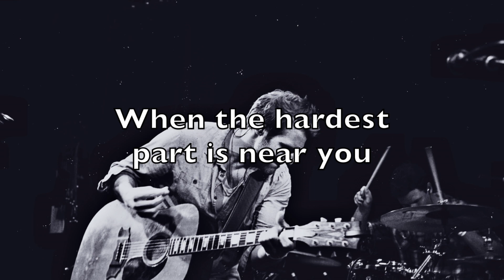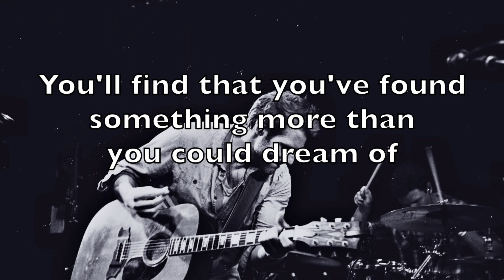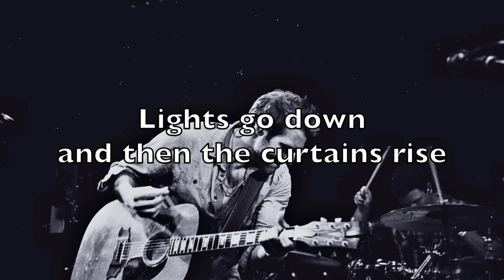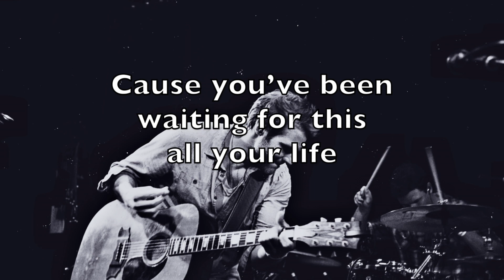This Time - Marc Robillard [Official Lyric Video]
Superpop (Like You Mean It) - Track 9

Out here, we're all holding on,
waiting for our time to come,
out here

My dear, its a war tonight,
and now I know we have to fight,
out here

Hold your tears, show your will to never lie
Down on the ground, When the hardest part is near you

this time, this time there's no turning back
rising, falling, shine, or fade to black
we'll never give up, we'll never give in
its now or never, are you in?
this time.

Out here, your caught between the highs and lows
you've travelled down the longest roads
out here

Hold your fear, far from all your hope in time
you'll find that you've found something more than you could dream of

this time.

Its a no that you ignore, Its a broken hearted soul
Its the moment that you make your way

oooohhhh ohhhhhh oooohhh

and then the curtains rise
cuz you've been waiting for this

this time.